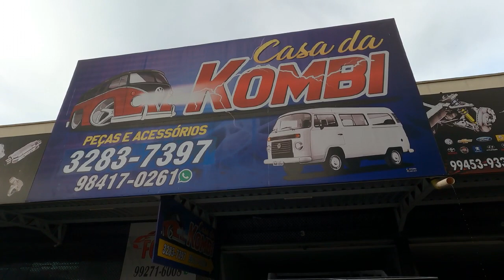DESCEMOS O MOTOR NOVAMENTE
TROCAMOS A CAIXA DE CÂMBIO DA KOMBI ABENÇOADA.